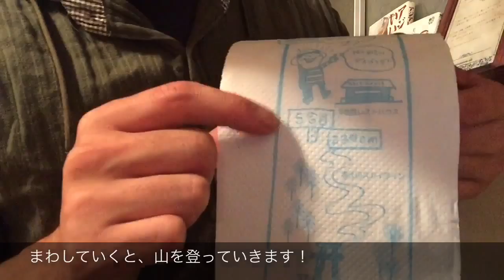特別なトイレットペーパー【ドラマー山下ユウヘイ】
サービスエリアで見つけた、特別なトイレットペーパーをご紹介いたします。
富士山登ろう！！

[ itunes ] ←Our music album NOW ON SALE !!